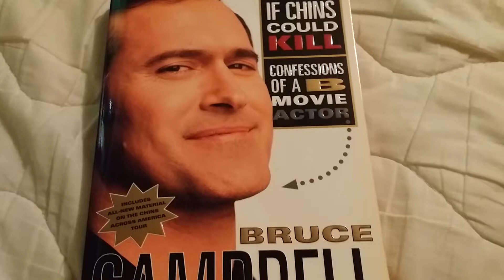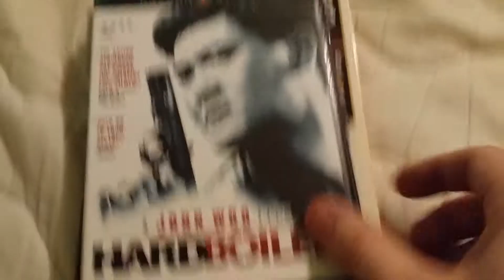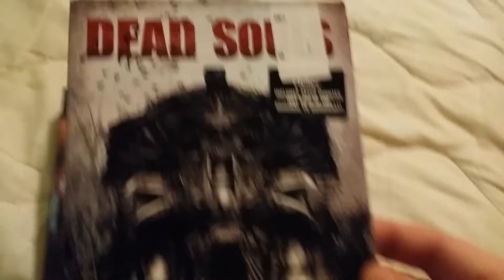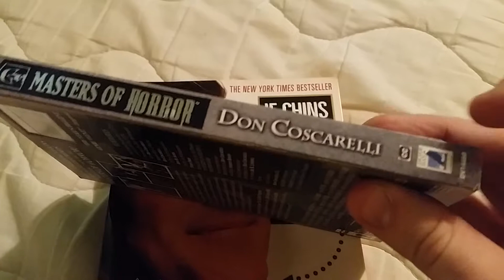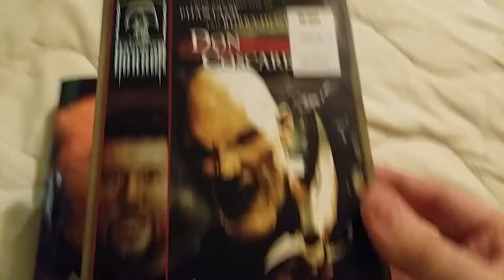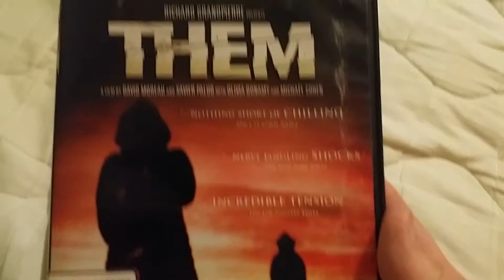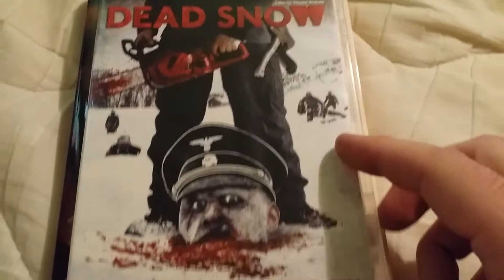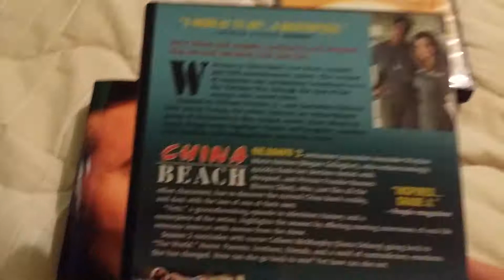THE HORROR SECTION COLLECTION: Latest pick-ups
If you're on Facebook please like my group THE HORROR SECTION an you can message me to if you want to talk movies